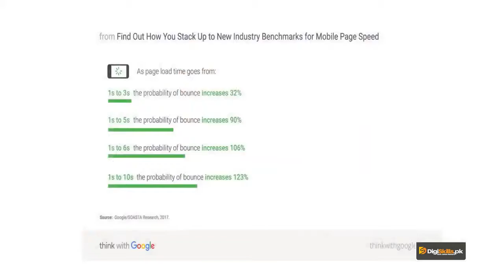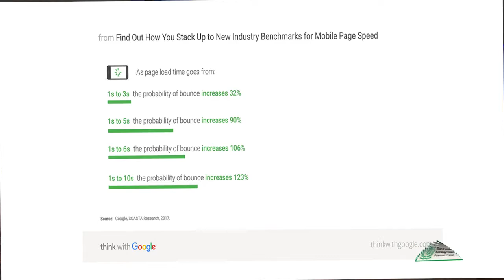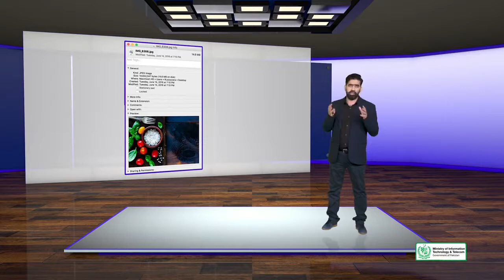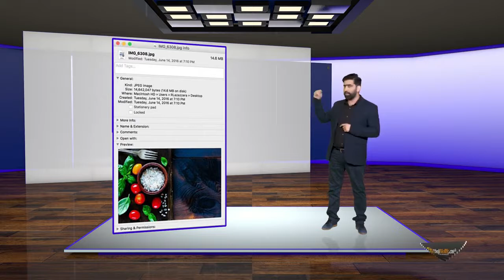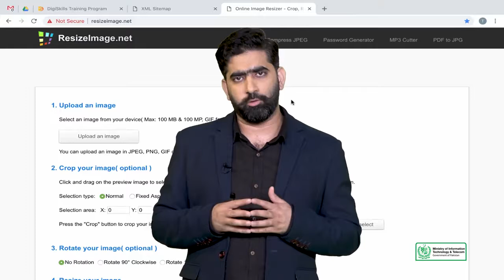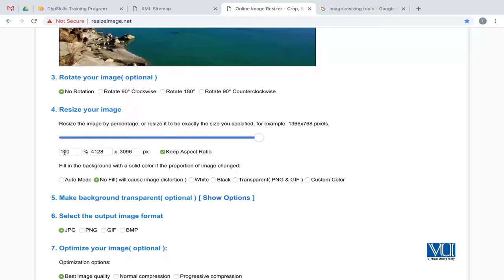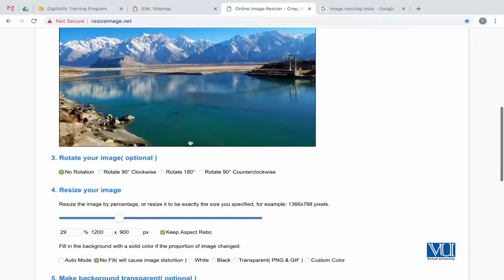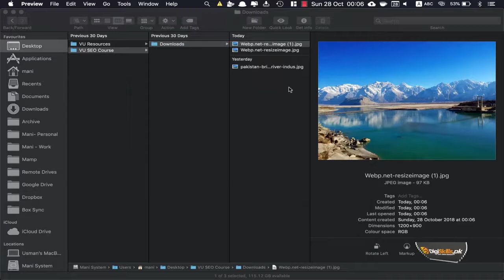On page Optimization | Image SEO | Optimize Images for speed & Responsiveness